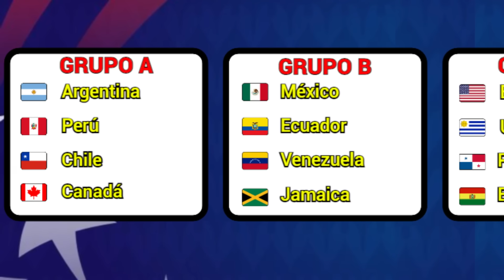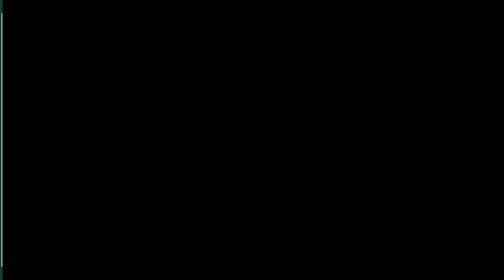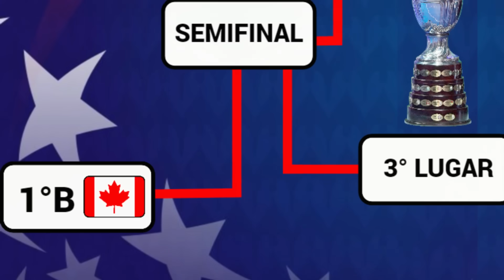TABLA DE POSICIONES y RESULTADOS HOY COPA AMÉRICA 2024 GRUPO A JORNADA 3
Conoce los RESULTADOS HOY y la TABLA DE POSICIONES AL MOMENTO en la COPA AMÉRICA 2024 además el RESUMEN y GOLES de los PARTIDOS en el GRUPO A en la JORNADA 3 - ARGENTINA y CANADÁ CALIFICADOS a CUARTOS DE FINAL Copa América 2024 - Argentina 2-0 Perú RESUMEN y GOLES COPA AMÉRICA 2024 - Canadá 0-0 Chile RESUMEN y GOLES COPA AMÉRICA 2024 - PRÓXIMOS PARTIDOS COPA AMÉRICA 2024 - México vs Ecuador COPA AMÉRICA 2024 - Jamaica vs Venezuela COPA AMÉRICA 2024

RESULTADOS HOY COPA AMÉRICA 2024

ARGENTINA 2-0 PERÚ Goles: ARGENTINA LAUTARO MARTÍNEZ DOBLETE
CANADÁ 0-0 CHILE

POSICIONES GRUPO A COPA AMÉRICA 2024

Argentina   9 PTS
Canadá   4 PTS
Chile   2 PTS
Perú   1 PTS

PARTIDOS COPA AMÉRICA 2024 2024 Domingo 30 de Junio

México vs Ecuador 18:00 HRS
Jamaica vs Venezuela 18:00 HRS

ARGENTINA CALIFICA a CUARTOS DE FINAL tras GANARLE 2-0 a PERÚ en la COPA AMÉRICA 2024
CANADÁ CALIFICA a CUARTOS DE FINAL tras EMPATAR 0-0 ante CHILE en la COPA AMÉRICA 2024